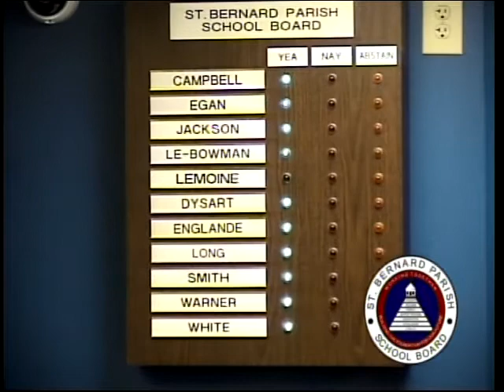St. Bernard Parish School Board - General Committee Meeting - April 12, 2022